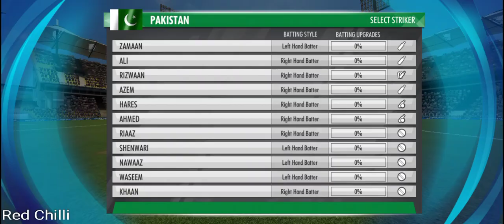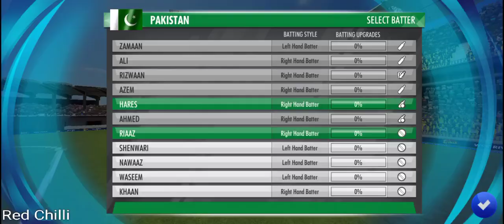Pakistan vs New Zealand Semi Final | World Cricket Championship 3 | gameplay walkthrough part 17